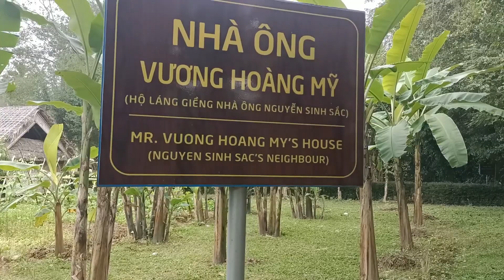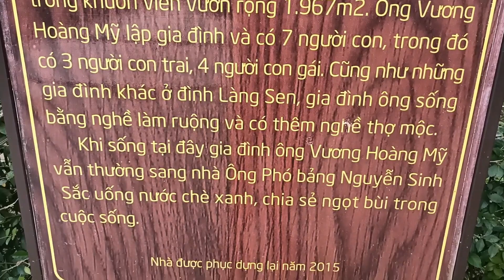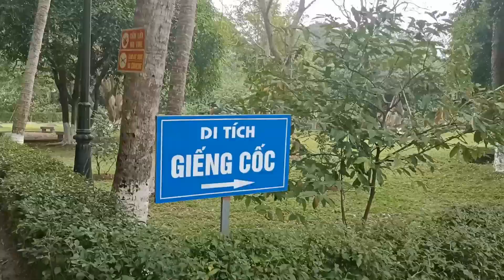DI TÍCH KIM LIÊN || NHÀ ÔNG VƯƠNG HOÀNG MỸ